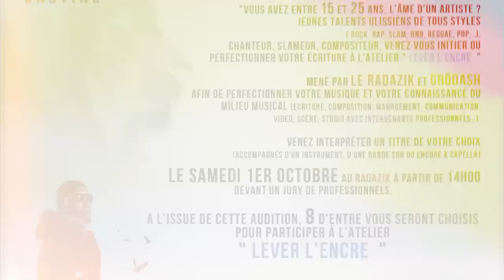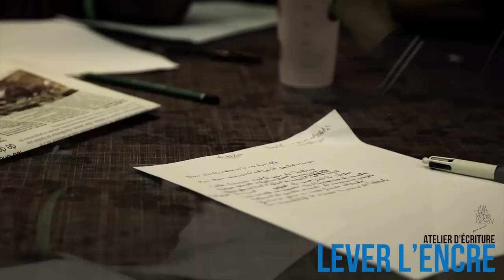ATELIER LEVER L'ENCRE [LES ULIS 91] by GRÖDASH - Épisode 1 "VICTORY"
Plusieurs jeunes talents ulissiens de tous styles (rock/pop, rap, slam, rnb) ont été séléctionnés sur casting pour participer à l'aventure "LEVER L'ENCRE". Atelier mené par Le Radazik, la structure Cité Jeune des Ulis avec Bobby et Grödash (FLYMEN VISION) afin de perfectionner leur musique et leur connaissance du milieu musical (écriture, composition, management, communication, vidéo, scène, studio avec intervenants professionnels...).
VOICI LE 1ER ÉPISODE !!